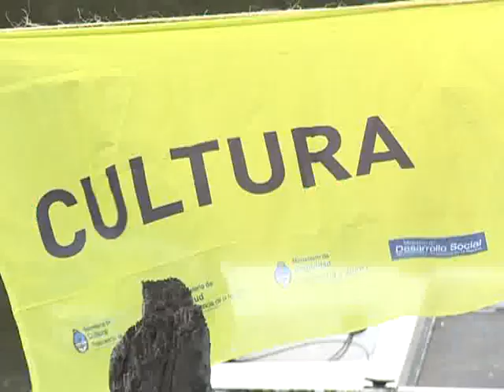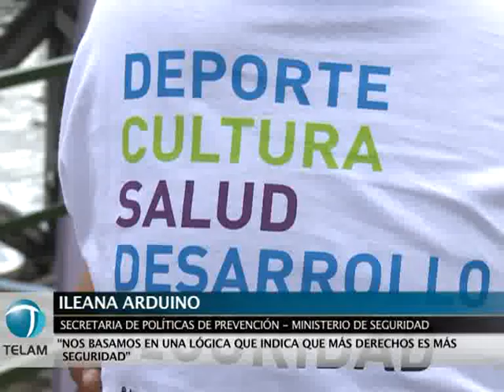Continúa el Programa de Prevención y Promoción Cultural en la villa 21-24 de Barracas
Culminó esta tarde en la villa 21-24 del barrio de Barracas, una nueva jornada del Programa de Prevención y Promoción Cultural que llevan adelante el Ministerio de Seguridad y la Secretaría de Cultura de la Nación, con apoyo del Ministerio de Desarrollo Social, el Ministerio de Salud y la Secretaría de Deportes de la Nación. En esta ocasión, más de 30 adolescentes recibieron clases gratuitas de remo a cargo de la Prefectura Naval Argentina.